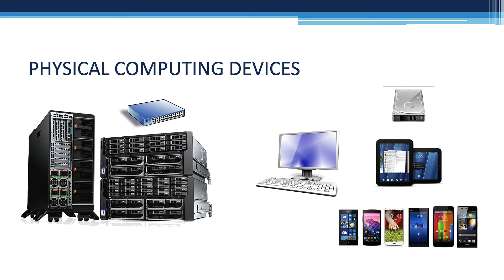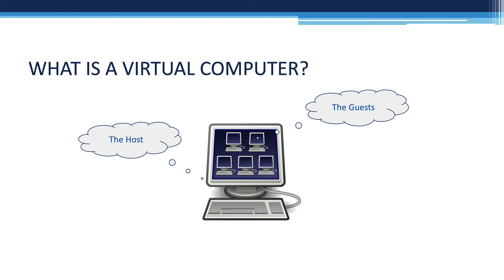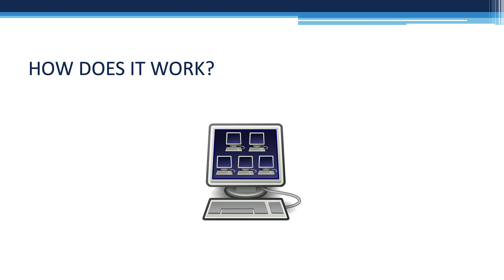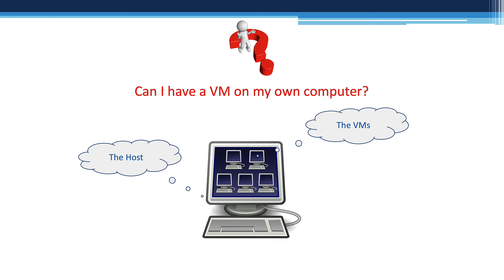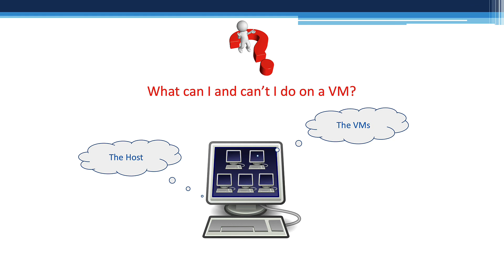What is Virtualization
In 5 minutes or less I explain what virtualization is and how you can benefit from it.